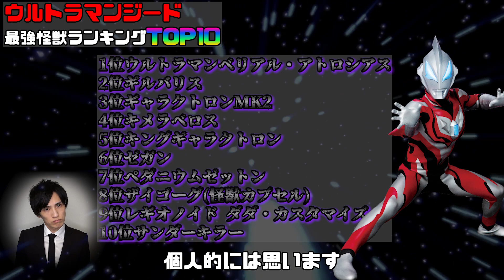【ウルトラ怪獣ランキング】ウルトラマンジード最強怪獣ランキングTOP10！ウルトラマンベリアル関連やギルバリスなど！【ニュージェネウルトラマン 怪獣 解説】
ウルトラマンジード本編、劇場版から最強怪獣達をランキング！
案の定のベリアル祭りに！！ｗ
ウルトラ怪獣解説
気になるあの怪獣の順位は・・・
皆様のご意見もコメント欄で是非お聞かせください！！！

検索用---
ベリアル融合獣
アトロシアス
ギャラクトロン
ギルバリス
ウルトラマン　解説
怪獣　解説
怪獣　ランキング
怪獣　強さ
怪獣　強い
怪獣　最強
怪獣　ウルトラマン
ウルトラマン　ランキング
ウルトラマン　星人
星人　ランキング

※チャンネル内で使用している画像は
の映像作品などからの引用になります